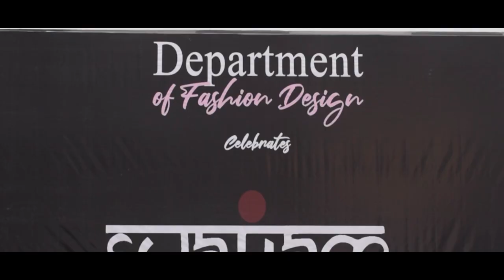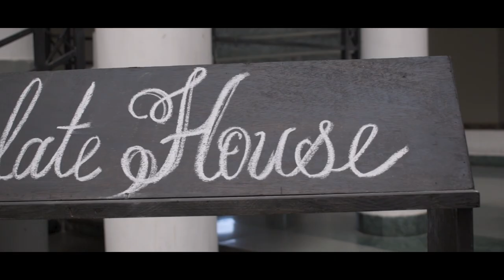SWAYAM || Graphic era hill university || Ritik Bisht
Created this documentary video for the 3rd anniversary of  Swayam, which is an in-house brand of the department of fashion designing of graphic era hill university.
Drone shot: Shashank Sharma